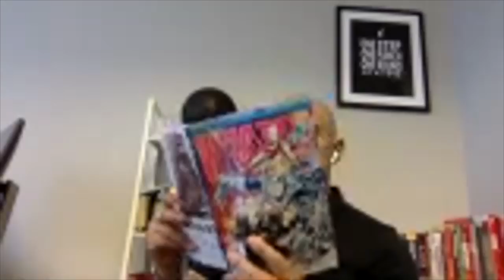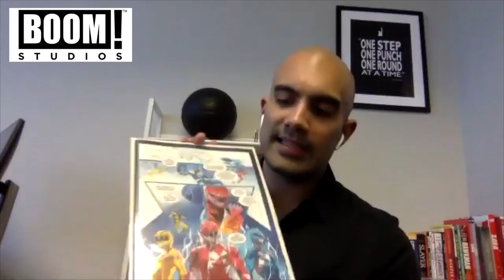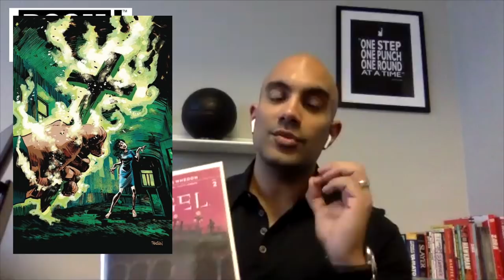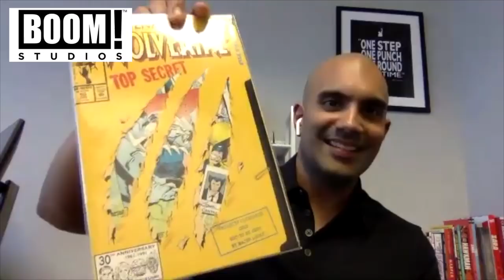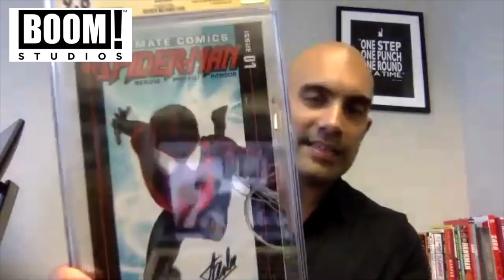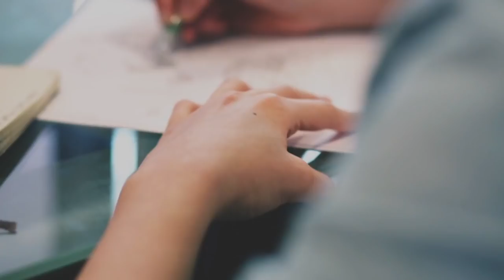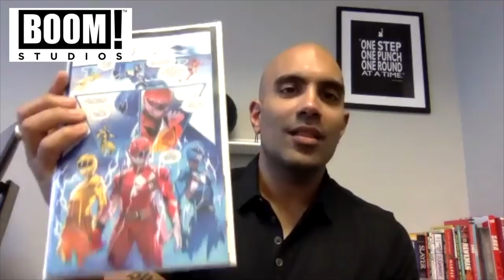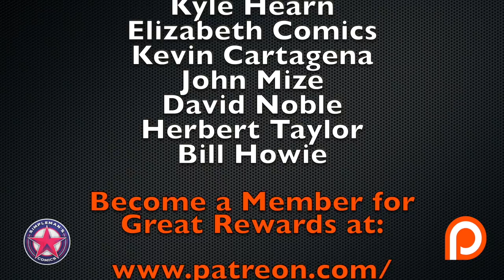Another Interview With Boom! Studios - Arune Singh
Arune Singh, the Vice President of marketing for Boom! Studios is back again with Andy Tomberlin (CBSI Indie Spotlight, Jack Demayo (AKA Mr. BOLO|CBSI) and Brian Wood (Simpleman's Comics|CBSI) This time we discuss more Power Rangers, Angel, Buffy the Vampire Slayer. We also discuss a new upcoming creator owned title from Boom! Studios called, Once & Future. Arune also provides tips for networking with comic book industry talent and publishers.